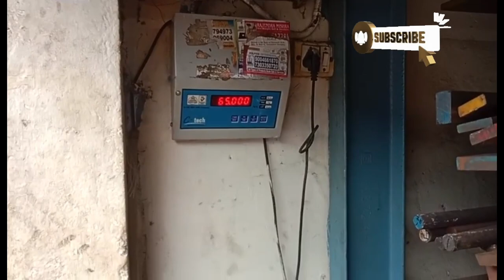Weighing Machine up and down